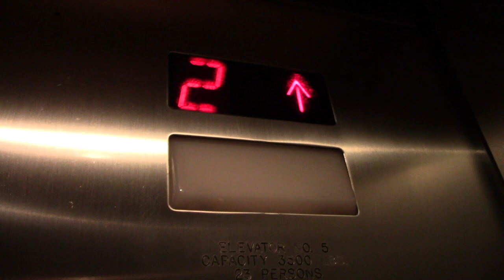Mitsubishi Hydraulic Elevators in Chicago, IL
(featuring ElevatorsofLakeCounty, & ElevatorDog100)